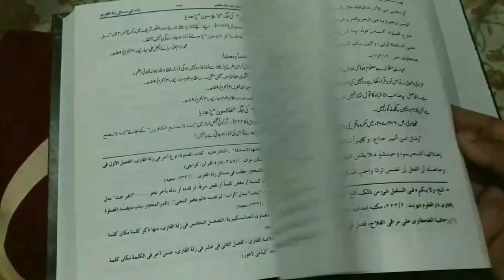Lakdi Lelo Ya Bimari By Mufti Abdur Rahman | Guru Nanak On Miswak | Danton Ki Bimari Ka ilaj | MARB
Guru nanak ka kehna hai lakdi lelo ya bimari lelo important video to all muslim ke Miswak ke faide aur na karne ke nuqsan yani Danton me kitin ki binari ka ilaj by Mufti Abdur Rahman banahara marb deeni malumaat YouTube channel